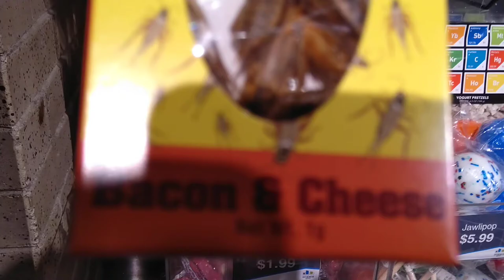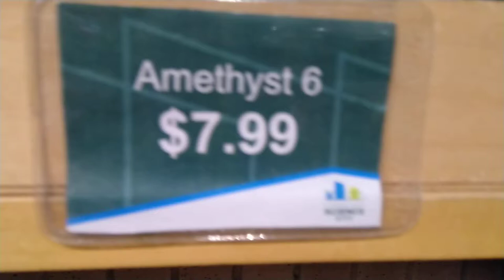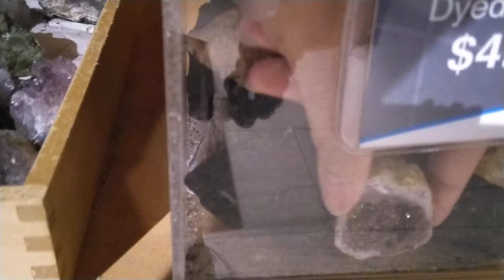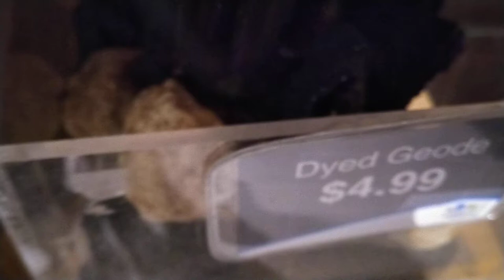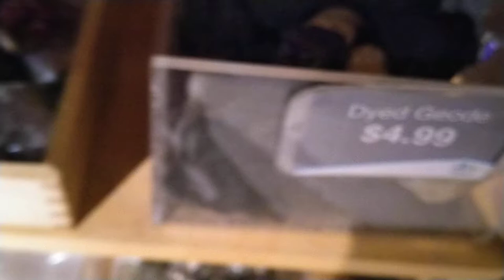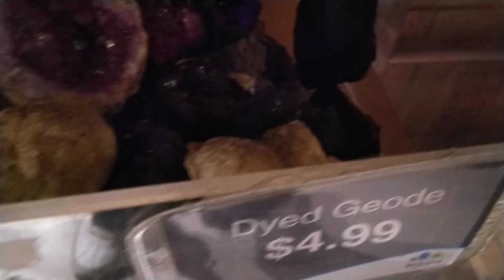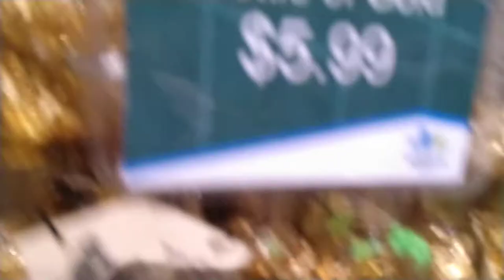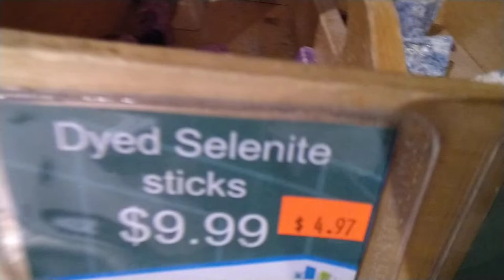Vikbarz loves Precious Stones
I am starting to collect this things.